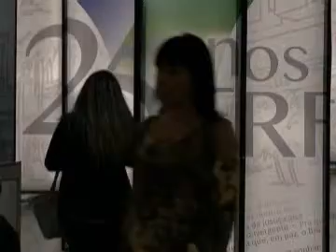Primeira Região na TV nº 181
Justiça Federal de Varginha ganha nova sede e mais uma vara federal.